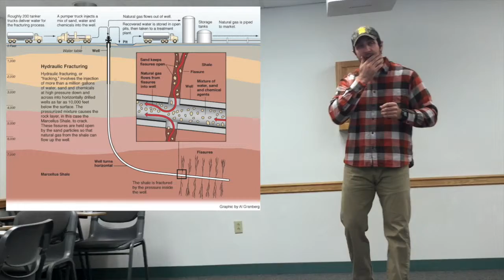Andrew Podbielski Fracking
This video is about Andrew Podbielski